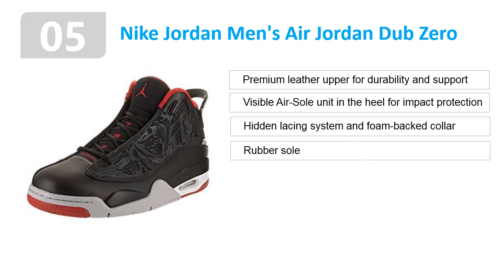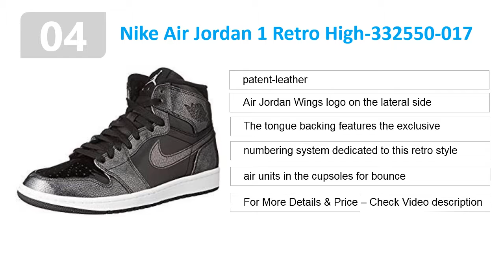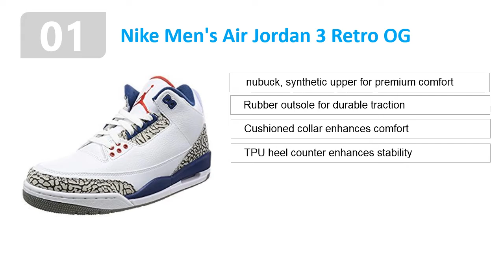Best Men's Air Jordans 2019 - Top 5 Best Men's Air Jordans Review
Hi everyone welcome to Digital Guide. You are watching Top 5 Best Men's Air Jordans Review . Keep watch reviews before take any decision.

➽ 5 ) Nike Jordan Men's Air Jordan Dub Zero -

➽ 4 )  Nike Air Jordan 1 Retro High-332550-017 -

➽ 3 )  Boys' Jordan Air 5 Retro Basketball-Shoes -

➽ 2 ) Nike Air Jordan 11 Retro Mens Hi Top -

➽ 1 ) Nike Men's Air Jordan 3 Retro OG -